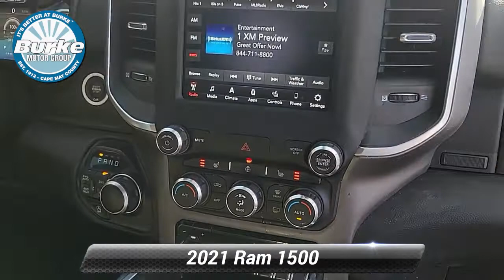Used 2021 Ram 1500 Big Horn, Cape May Court House, NJ G22078A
CARFAX One-Owner. Clean CARFAX. 2021 Ram 1500 Big Horn Night Edition, Bright White Clearcoat, Super Clean, Balance of Factory Warranty, Air Conditioning ATC w/Dual Zone Control, Dual Exhaust w/Black Tips, ParkView Rear Back-Up Camera, Power-Folding Mirrors, Radio: Uconnect 4 w/8.4"Display, Remote Start System, Steering wheel mounted audio controls, Trailer Brake Control, Wheels: 20"x 9.0"Premium Paint/Polished.Celebrating our 109th Year!!! No gimmicks, no tricks...just upfront Current Market Value pricing so you know you are getting a great deal. ~BUY IT BETTER AT BURKE~.

[RLVID:14411:f05d837c826a2a2a:3d0b37c7e71217a1:1]